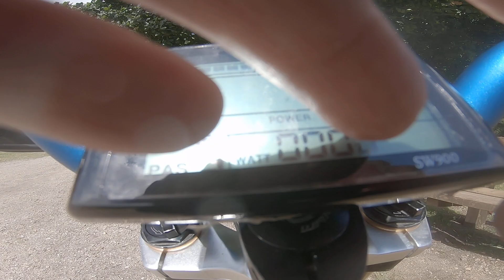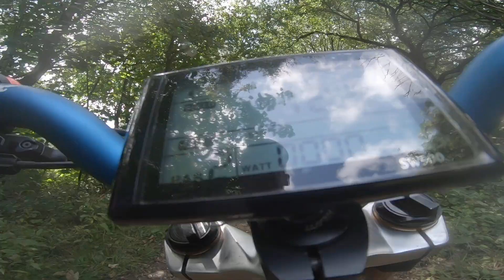cutting out pas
sailimotor 1500w pas issue's